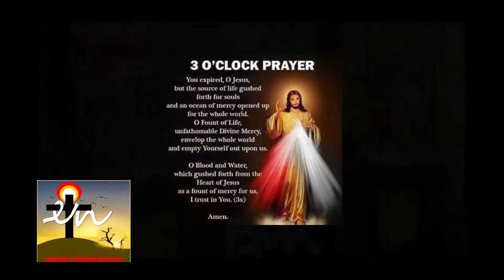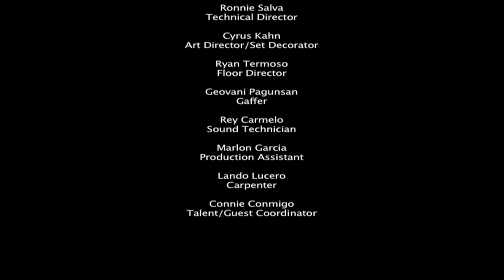Dives in Miserecordia, Episode 2 December 7, 2020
The Hour of Great Mercy